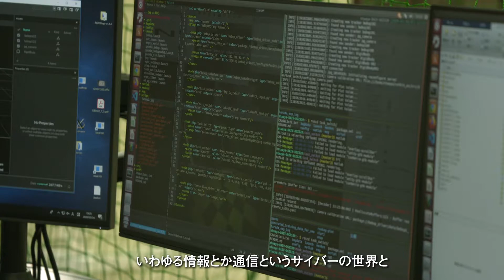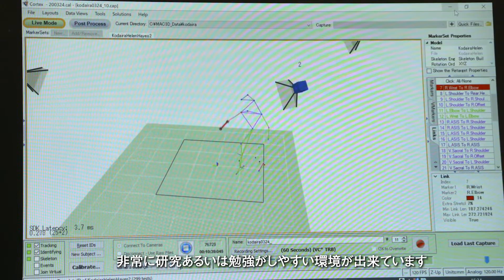【Tokyo Tech Academy for Super Smart Society】 Smart robotics R&E field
Smart robotics fields are pursuing the realization of a super smart society by applying the newest robot technologies. We see robots as a kind of interface media connecting the cyber worlds brought by the latest information and communication technologies and the physical world, where we are living.
There are four fields: Robot Zoo Sky, Robot Zoo Aqua, Robot Land, and Smart Manufacturing.

● Tokyo Tech Academy for Super Smart Society | Institute-Wide Education Centers | Organization | About Tokyo Tech | Tokyo Institute of Technology